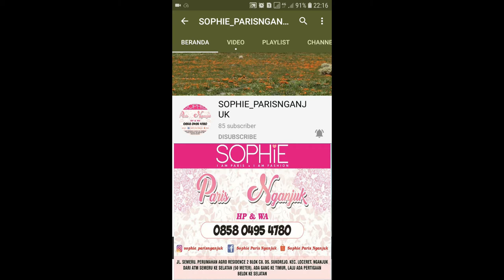VIRGINIE BLACK TAS UNIK SOPHIE PARIS